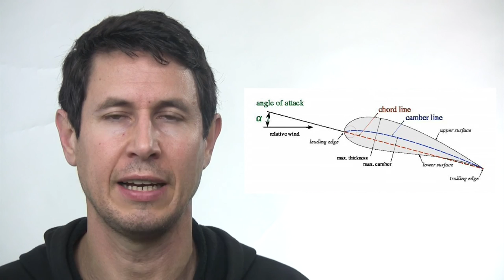Dinámica 171: Partes de un alerón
Para comprender un alerón debemos conocer las partes del ala de un avión: borde de ataque, espesor, curvatura, etc.
¿ es más eficiente un ala larga y estrecha o corta y ancha ?